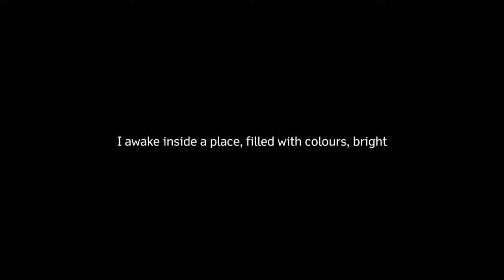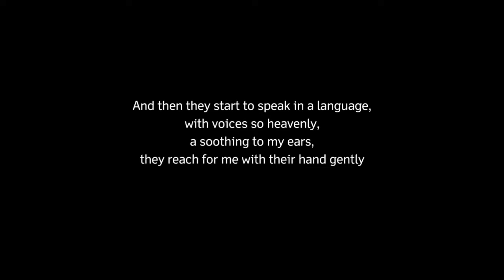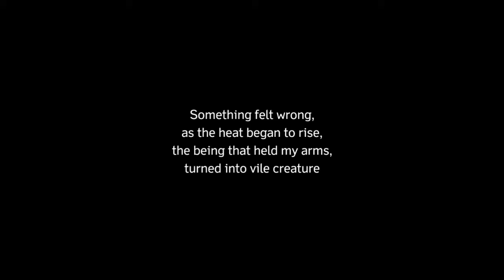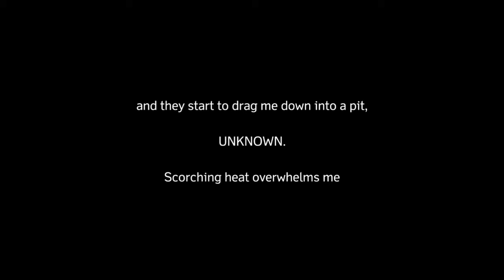Glimpse of Revolution - Euphoria lyrics video